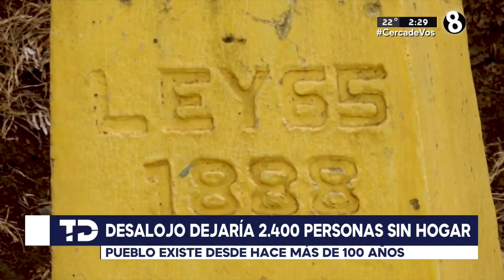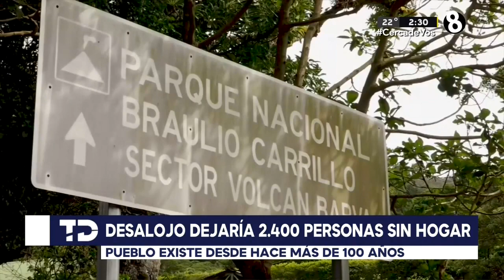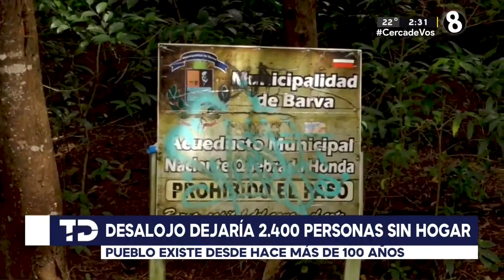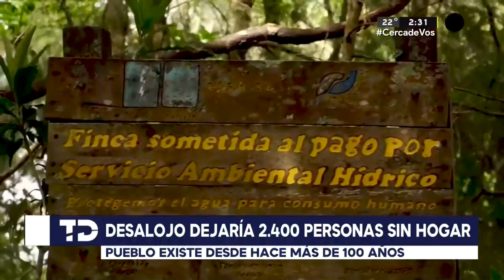Pueblo será expropiado por Minae por sentencia de la Sala Constitucional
La desición de la Sala Constitucional dejará a 2400 personas sin hogar en el pueblo de San José de la Montaña.